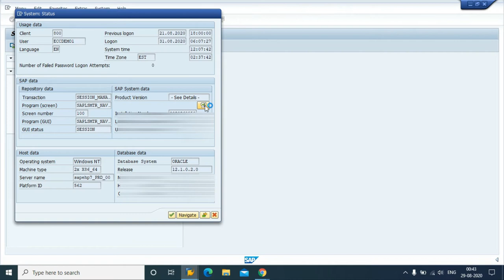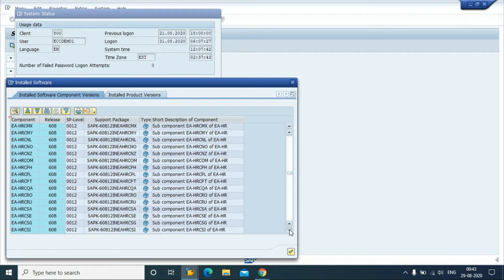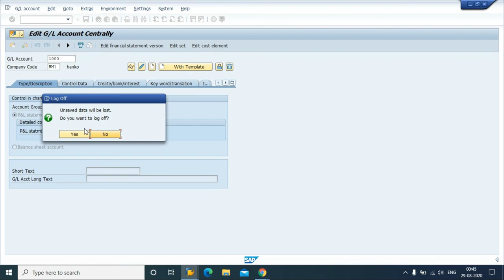How to connect SAP ECC Server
Our Top Product:
S4HANA 1809
SuccessFactors Cloud
BI/BW on HANA, ABAP on HANA Eclipse

Functionality:
We provide a pre-installed SAP IDES Sandbox system which available to use directly after purchase.
AWS / Azure Cloud Options Available.
24/7 SAP BASIS and Infra support.
99% Server Uptime.

Benefits:
Start Using SAP server immediately
24/7 Infra SAP BASIS support.